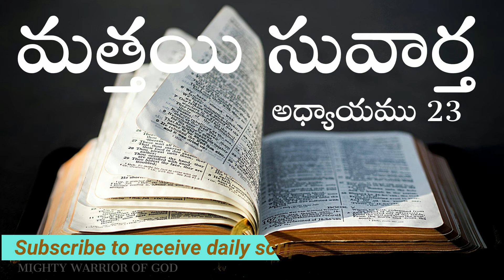MATTHAYE SUVARTHA 23 / TODAY'S SCRIPTURE | AUDIO BOOK OF MATTHEW IN TELUGU | TELUGU AUDIO BIBLE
Matthew 24:35.

GOSPELS

BIBLE QUIZ